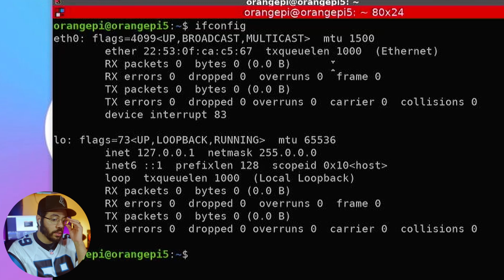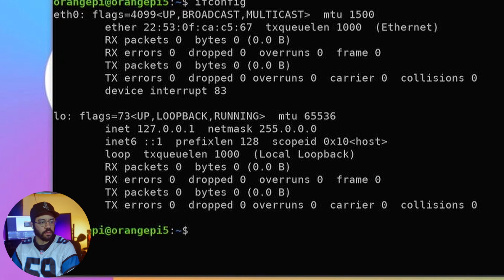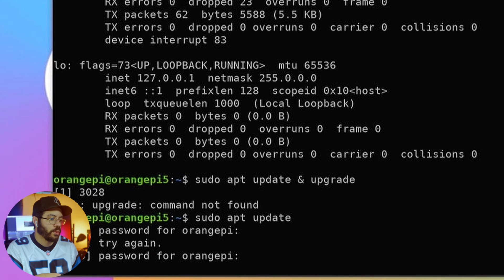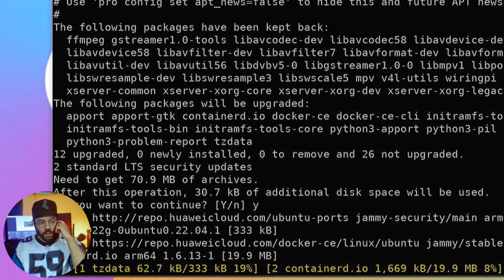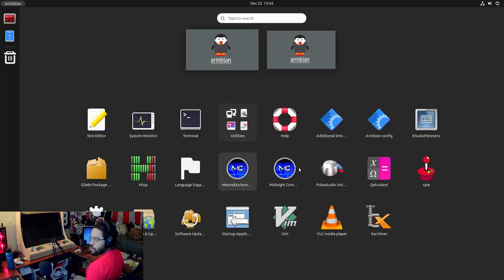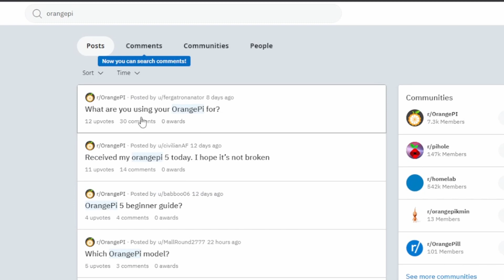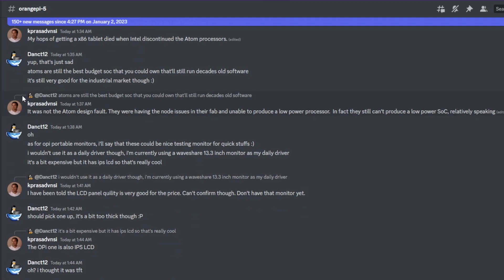Is The Orange Pi 5 Ready for Primetime?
The orange Pi 5 is out and people are rushing to figure out what to do with it. Many open source developers are working hard to create amazing software. TIP THESES DEVELOPERS A FEW BUCKS IF YOU HAVE IT!!! :)

Also, check out @leepspvideo. They're cranking out videos on emulation on Orange pi 5 over there. Way further along than me, great stuff!